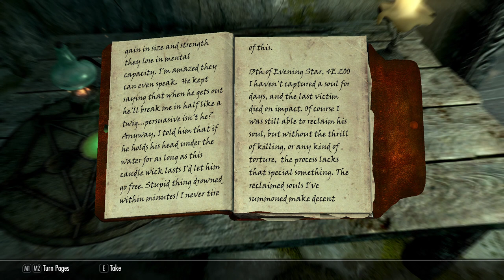ASMR Skyrim Lets Play: Trolled, Trolling, and Trolls [19]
Khajiit has new hatred for snow beasts

This episode was honestly fun, but frustrating and embarrassing.

As always, a special thank you to my Tingles supporters, and stay awesome.

Want fun Updates and More Garbage in your Twitter? Here you go